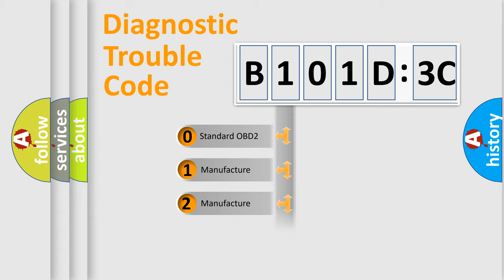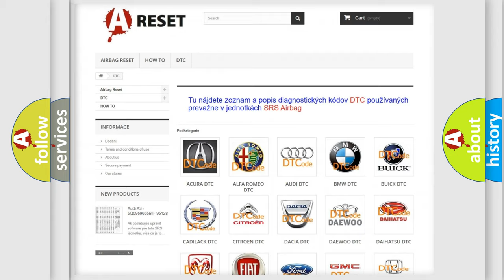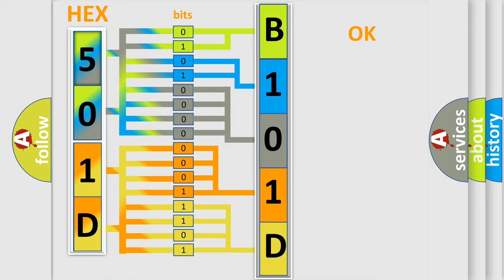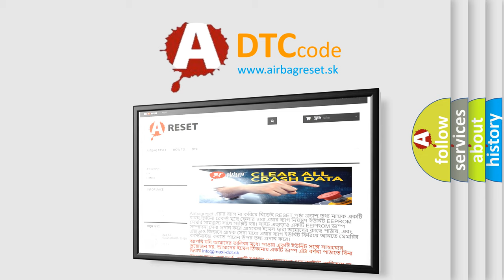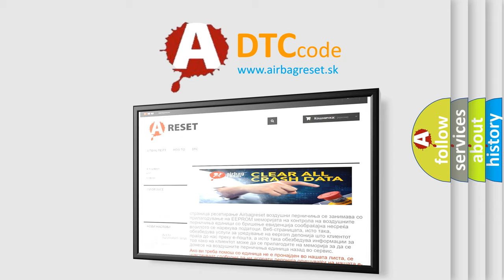DTC Buick B101D-3C Short Explanation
Contents:
0:21 Basic DTC analysis according to OBD2 protocol standard.
1:48 Insight into programming
2:58 A diagnostically understandable description of the Diagnostic Trouble Code
3:05 Basic error definition

Make:
Buick
Code:
B101D 3C
Definition:
Battery Observation Communication Circuit Malfunction
Description: